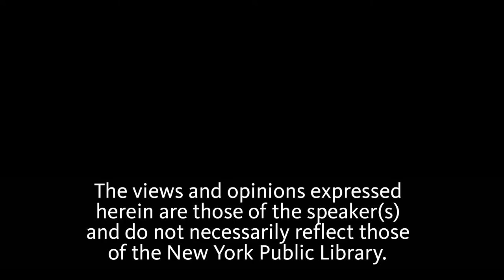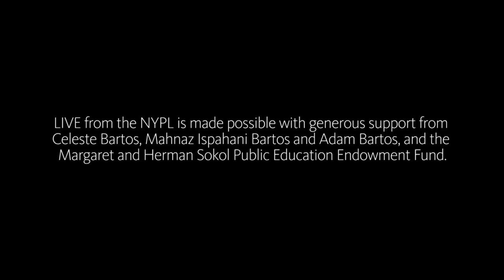Stephen Greenblatt with Tony Kushner | 9-28-2017 | LIVE From The NYPL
LIVE from the NYPL | Recorded live at the New York Public Library,  Celeste Bartos Forum, on September 28, 2017.

In the Pulitzer Prize– and National Book Award–winning The Swerve, Stephen Greenblatt set out to discover the origin of our modern world. He now turns his eye to the origin of all origins in his latest book, The Rise and Fall of Adam and Eve. “At some moment in an immensely distant past it was a breath that brought Adam to life,” Greenblatt writes, “the breath of a storyteller.” Greenblatt, the 2016 Holberg Prize Laureate, will be joined by beloved playwright and screenwriter Tony Kushner to discuss the tremendous theological, artistic, and cultural investment over centuries that made humanity’s fictional first parents so profoundly resonant in the Jewish, Christian, and Muslim worlds and, finally, so very “real” to millions of people even in the present.

Co-presented with the Holberg Prize.